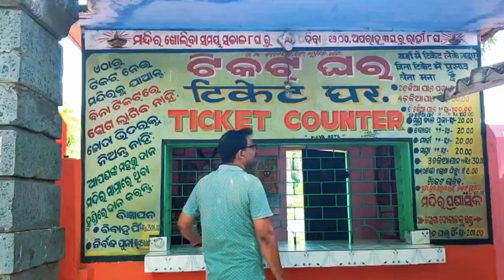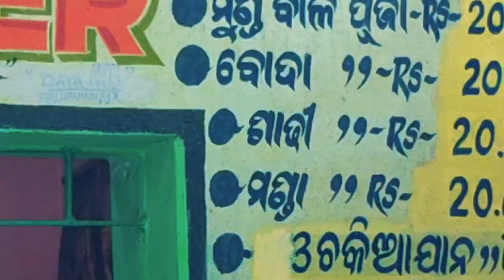KHICHING TEMPLE MAYURBHANJ||MAA KICHAKESWARI TEMPLE||OLDEST TEMPLE OF MAYURBHANJ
Khiching | KHICHING TEMPLE MAYURBHANJ||MAA KICHAKESWARI TEMPLE||OLDEST TEMPLE OF MAYURBHANJ||

Your Query-
khiching Mayurbhanj district
places to visit in Mayurbhanj district
places in Mayurbhanj district
Mayurbhanj khiching temple
kichakeswar temple
khiching
khiching temple odisha
keonjhar khiching temple
tourist places in keonjhar
tourist place in Mayurbhanj district
things to do in mayurbhanj
Mayurbhanj places